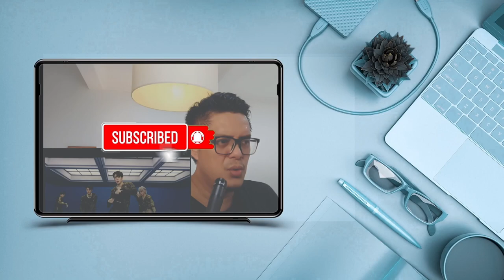SNSD TAEYEON - INVU | SOUND ENGINEER REACTION